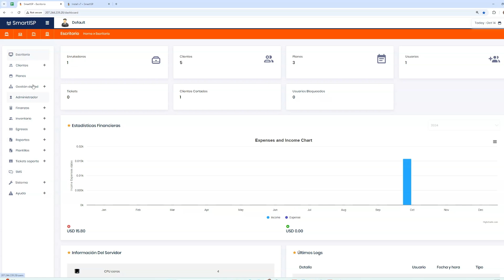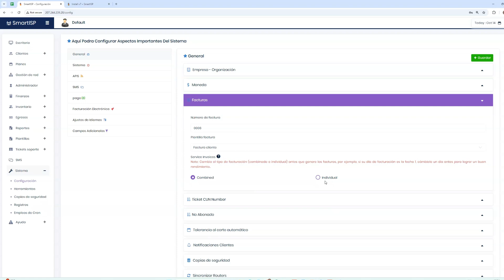SmartISP | ¿Facturación Combinada o Individual? Descubre la Mejor Opción para Optimizar Tu Negocio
SmartISP  - Sistema de Gestion WISP - ISP

Servidor en la NUBE en Linux Debian, Ubuntu.